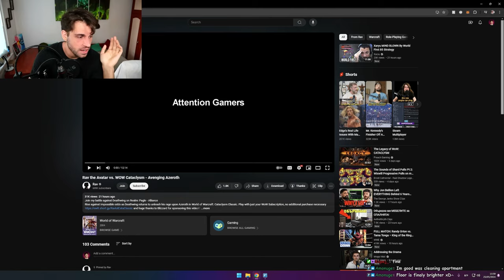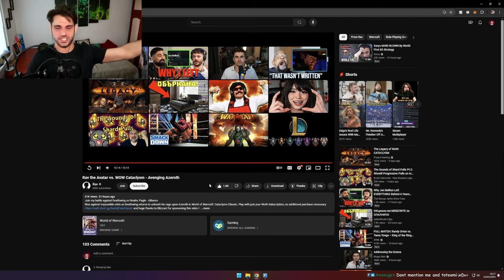He Made Questing Interesting Again!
☝️VLOGS: @Anzhelo
🎮VODs: @AnzheloVods